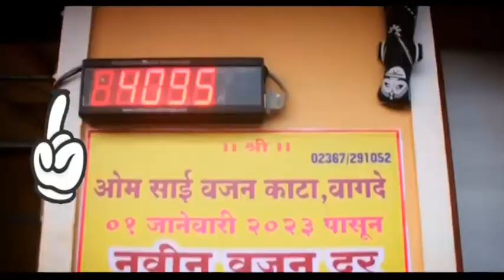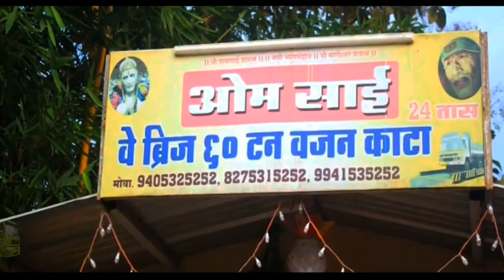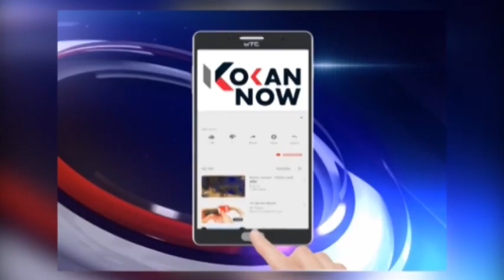कलमठ गावाचे नाव राज्य पातळीवर....खुशबू समूहाने व्यक्त केला अभिमान